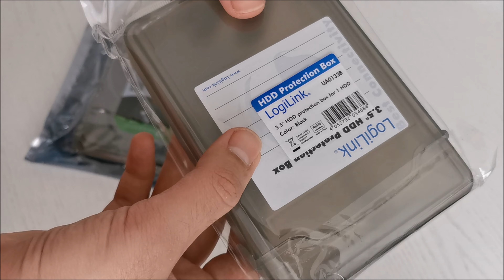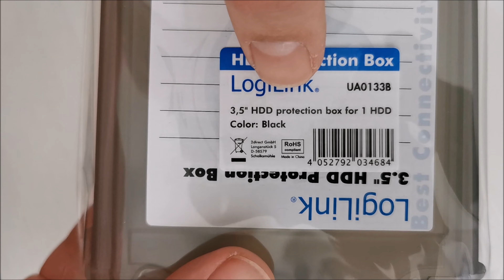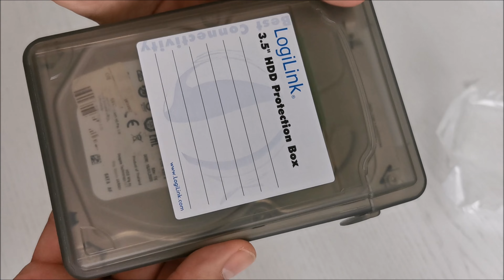LogiLink UA0133B 3.5" HDD Protection Box - impressions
It does exactly what it's supposed to do.